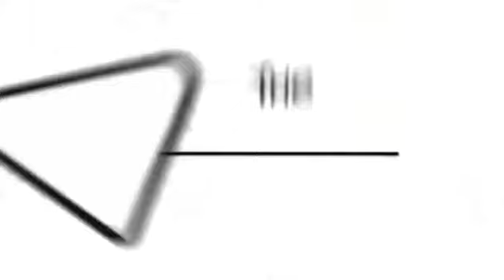21 травня 2023 р.